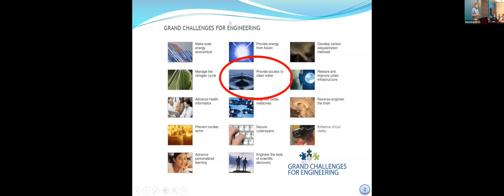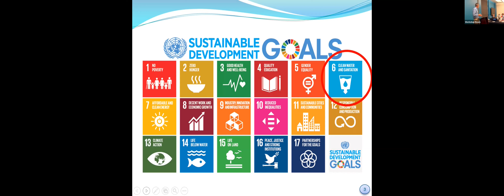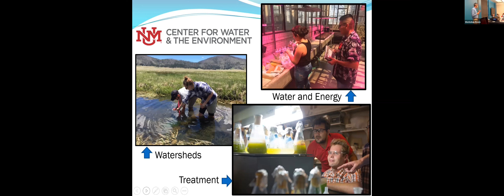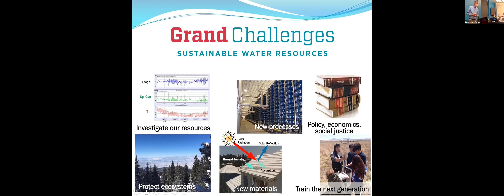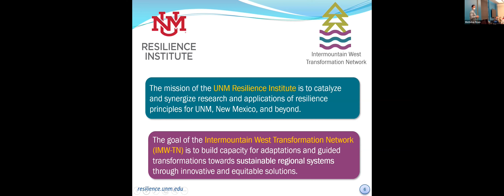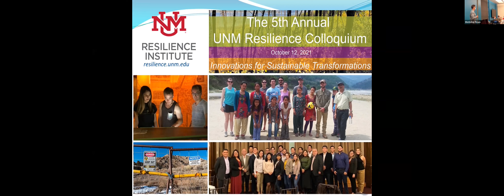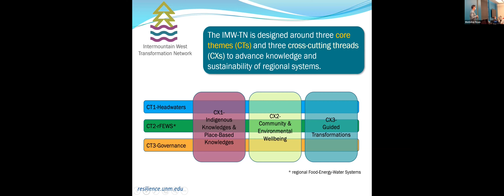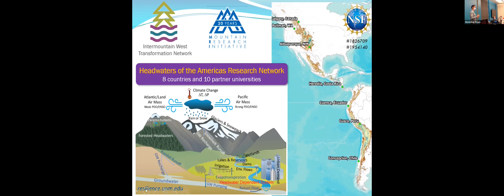07 Water and Resiliency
Speakers:
Kerry Howe -- Center for Water and the Environment, Univ. of New Mexico
Mark Stone -- Resilience Institute, Univ. of New Mexico

KERRY HOWE is a Distinguished Professor in the Civil, Construction, and Environmental Engineering Department and Director of the Center for Water and the Environment at UNM.  His areas of specialty include environmental engineering, physical and chemical processes for water and waste treatment, desalination, membrane processes for environmental treatment, water chemistry, and engineering design.
Research projects have investigated the use of membranes in water and wastewater applications, including the fouling of reverse osmosis membrane when used for tertiary wastewater treatment for potable reuse applications, selective recovery and beneficial use of salts and minerals from desalination concentrate, increasing the recovery of reverse osmosis by minimizing scaling, , and removal of pharmaceuticals during tertiary wastewater treatment using either reverse osmosis or ozone/biofiltration.
Dr. Howe is a registered professional engineer and a board certified environmental engineer (BCEE) by the American Academy of Environmental Engineers.  Prior to studying for his doctorate degree, Dr. Howe worked for environmental engineering consulting firms for more than 12 years.  During his time in consulting, he worked as project engineer or project manager on a wide variety of projects related to water treatment engineering, including treatability studies, regulatory compliance evaluations, facility evaluations, master plans, pilot studies, predesign, detailed design, construction management, and plant startup.  His practical engineering experience has a strong influence on his research and teaching activities.

MARK C. STONE is the Robert Stamm Professor in Advanced Design and Construction Practices in the Department of Civil, Construction and Environmental Engineering and Director of the Resilience Institue at UNM. His areas of expertise include resilience of socio-ecological systems, intergrated water resources management, environmental flows, and climate change impact studies. Dr. Stone is also the director of the Intermountain West Transformation Network, which is focused on building capacity for adaptations and guided transformations towards sustainable regional systems through innovative and equitable solutions.

Peace Engineering for a Sustainable Planet Workshop, October 28, 2021